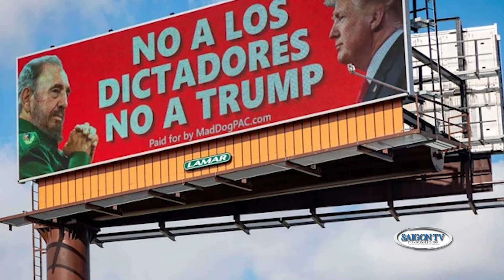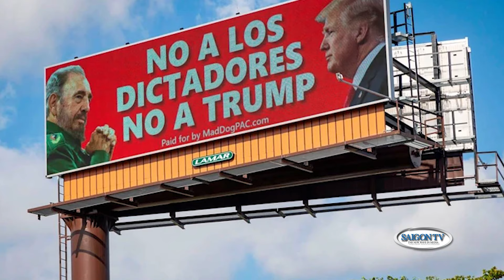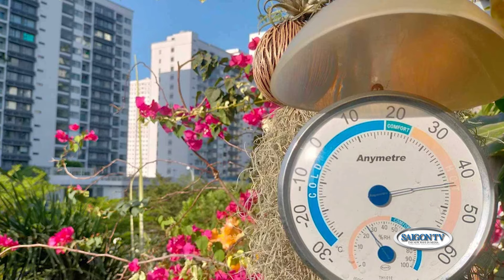Bảng quảng cáo so sánh Trump với nhà đ.ộ.c t.à.i Fidel Castro gây tranh cãi📺Hoa Kỳ Cuối Tuần 23/06